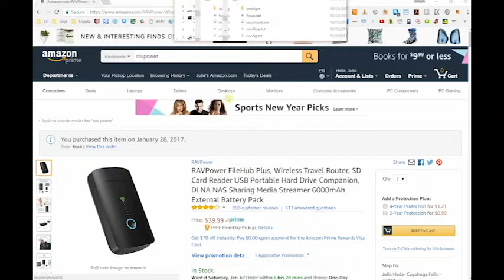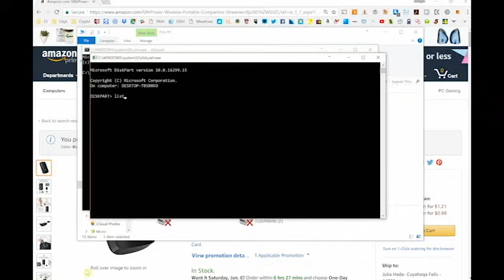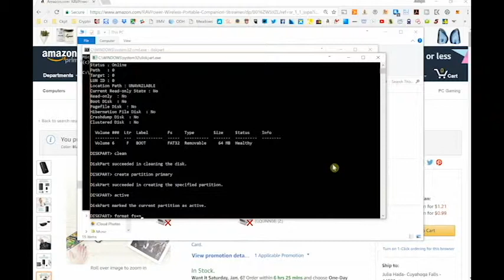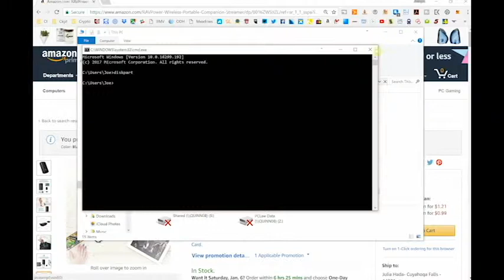Remove Partitions From SD Cards and Format with Diskpart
This tool is built into Windows but it is under-utilized.  Once an SD card is used in a raspberry pi or otherwise it is only going to read as a boot disk with very limited space.  With this tool you can recover that SD card and return it to its rightful glory.